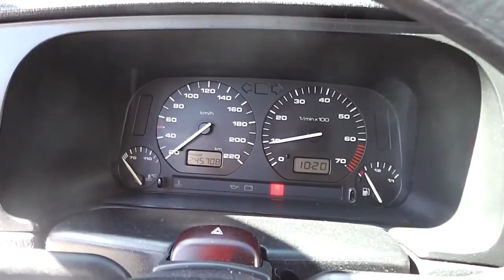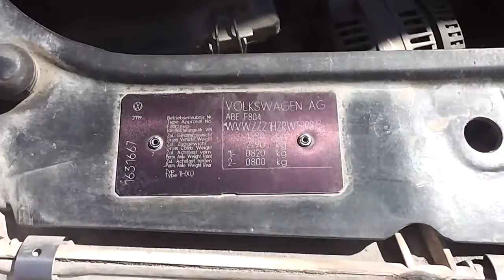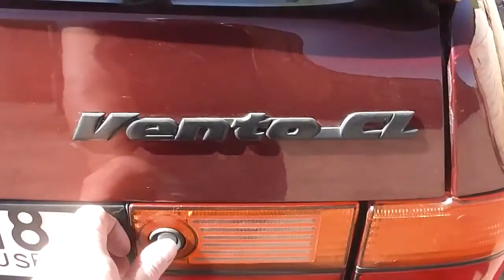фольцваген венто 1994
Продажа фольцваген венто 1994